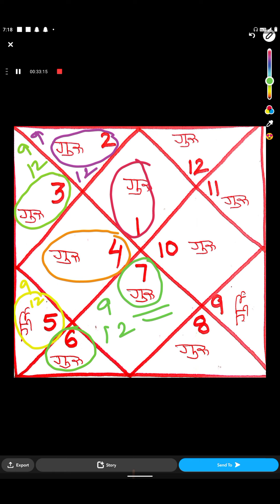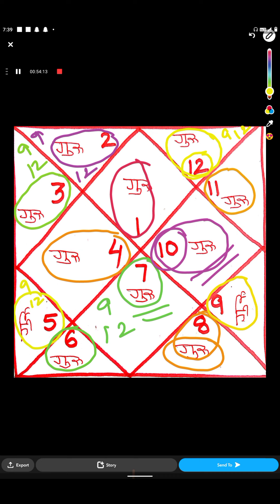जिस भाव में मजबूत बृहस्पति होगाउस से संबंधित मामलों में उतार-चढ़ाव आएंगे और किसी गलती के दोष लगेंगे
कुंडली के जिस भाव में मजबूत बृहस्पति होगा, उस भाव से संबंधित मामलों में उतार-चढ़ाव आएंगे और बिना किसी गलती के दोष लगेंगे